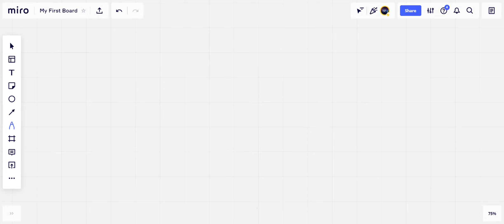Problem 2: An RL low-pass filter is shown in the figure. Its purpose is to attenuate higher frequen…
Problem 2: An RL low-pass filter is shown in the figure. Its purpose is to attenuate higher frequencies while allowing lower frequencies to pass through. A 930-Hz sine-wave signal with rms amplitude of Vrms = 1.9 V is fed into the filter. The values of the components are R = 0.62 Î© and L = 10 Î¼H. Qut rms R Otheexpertt: 50

Join Numerade today at:
UnderstandingAlternatingCurrent:AComprehensiveGuide